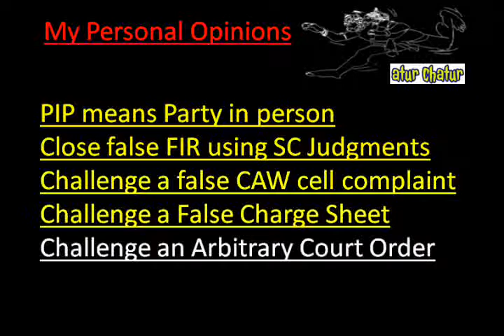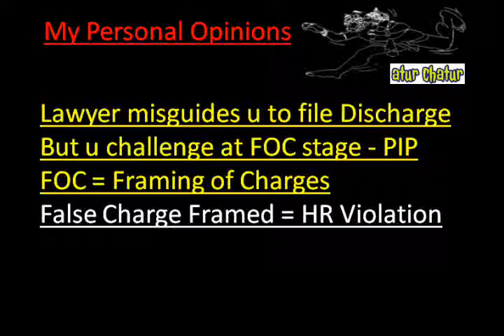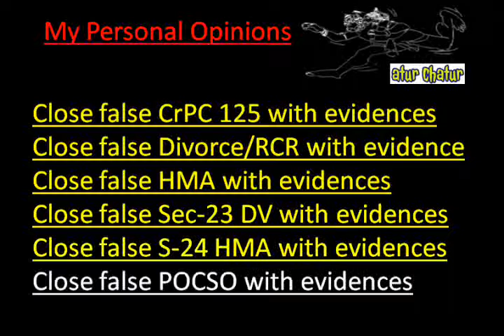Long Beach Top Lawyer NRI Legal Services Best Advocates Non Resident Indian Law Firm India